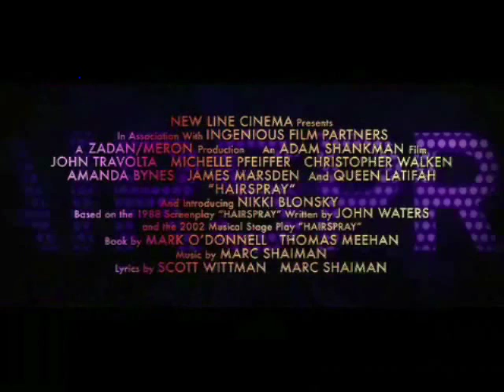Part of the Hairspray Trailer Slowed down For Ya!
Hairspray was a great movie! 5/5..better than HSM!